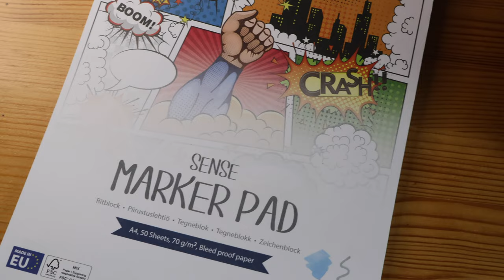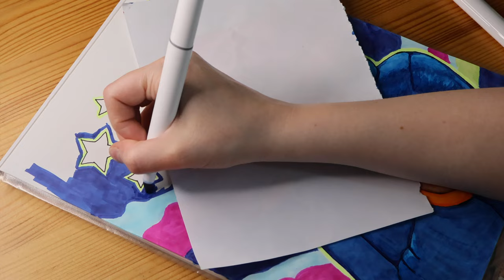⭐️ Draw with me 4K / Marker Art "Pink Hair" No Talking Process / Ohuhu 120 Alcohol Art Markers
A no talking portrait drawing process with Ohuhu @ohuhuart_official Oahu alcohol based art markers. I wanted to draw something colourful and fun. This was inspired by an illustration @meecoart drew recently with retro colours.

Markers: Ohuhu Oahu 120 Art Markers
Fineliners: Faber-Castell Pitt Artist Pen fineliner Black 0.7 and 0.3
Paper: Sense Marker Pad A4 70 g/m^2

Time stamps:
00:00 Intro
00:35 Lining the sketch with Faber-Castell fineliners
02:46 Colouring with Ohuhu Oahu Art Markers